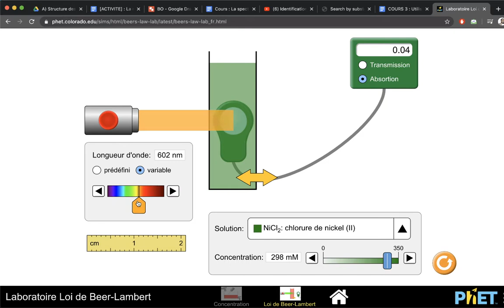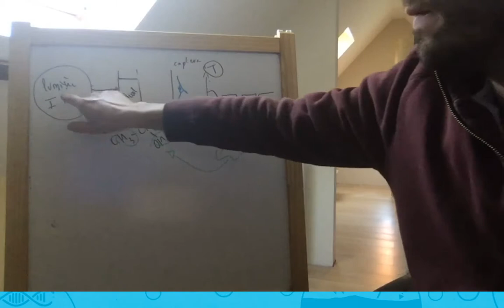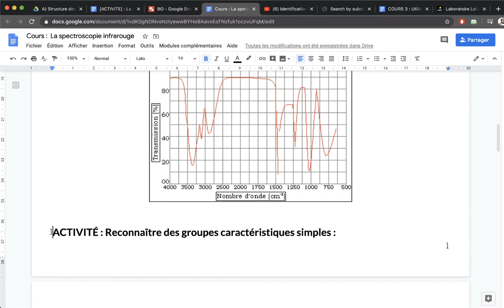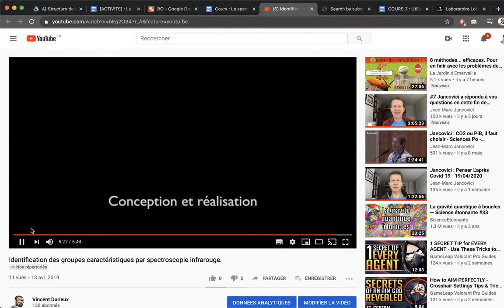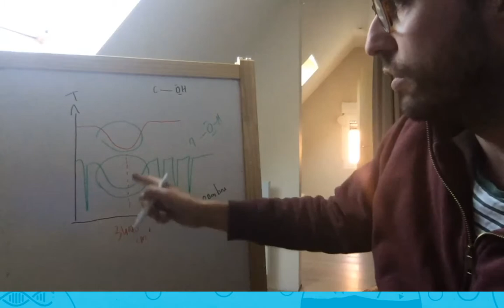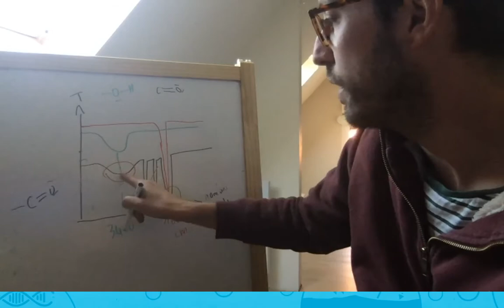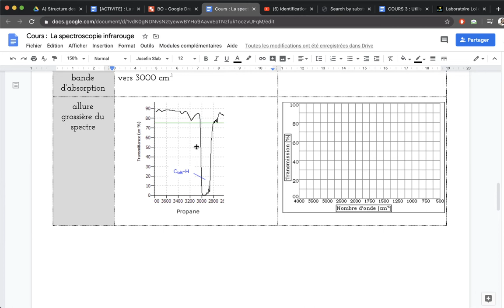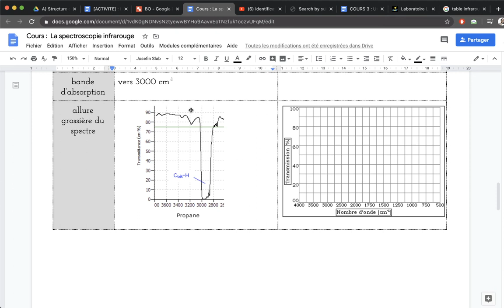[1SPE] La spectroscopie infrarouge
Voici la redif du live twitch.tv sur la spectroscopie infrarouge